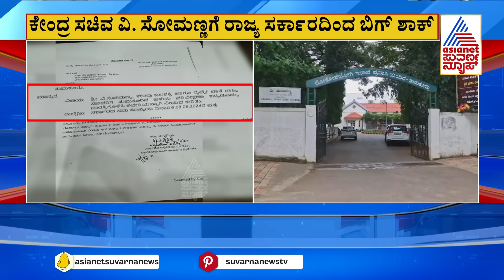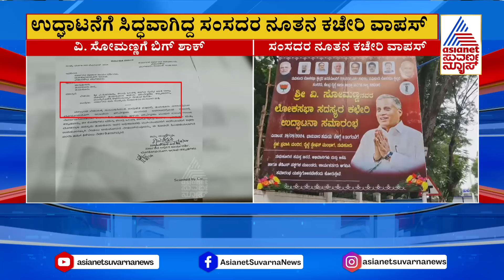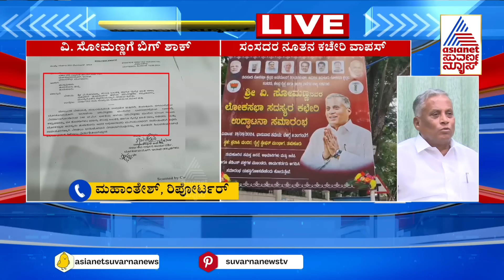ಕೇಂದ್ರ ಸಚಿವ ವಿ. ಸೋಮಣ್ಣಗೆ ರಾಜ್ಯ ಸರ್ಕಾರದಿಂದ ಬಿಗ್‌ ಶಾಕ್‌ | V Somanna | Kannada News | Suvarna News